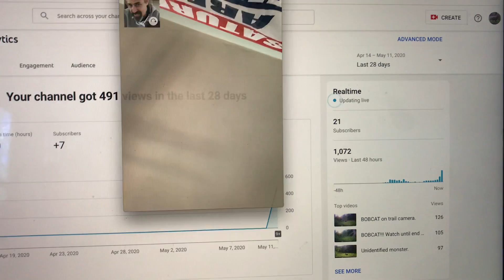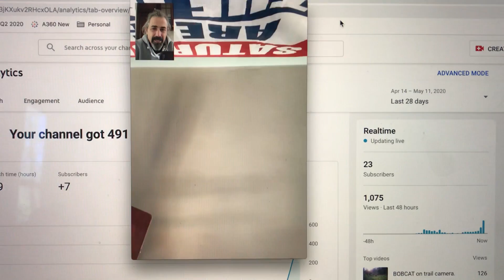BEHIND THE SCENES ACCESS to the growing phenomenon that is "Fairfield Coyote".